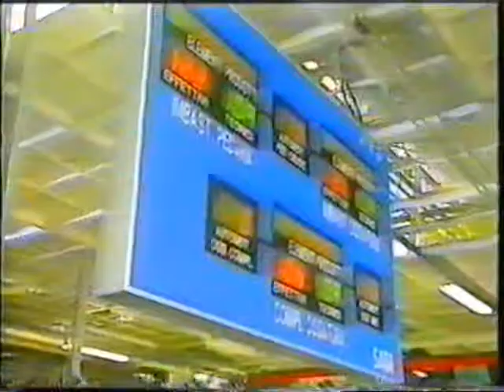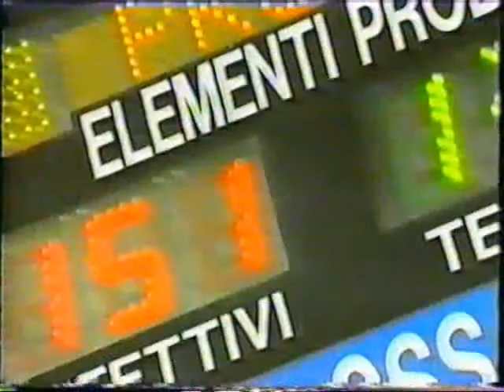Documenti Telecento Inizi Anni 2000 "L'Inchiesta" 1. Fiat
Archivio Franco Loriso